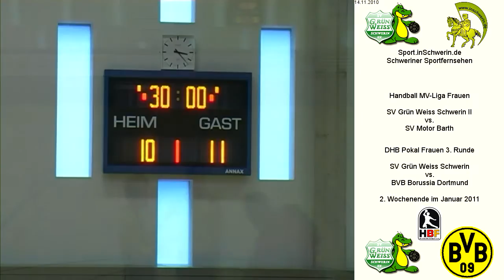SV Grün Weiss Schwerin II vs. SV Motor Barth T3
Handball MV-Liga Frauen Sonntag 14. November 2010 20:27 (10:11) SV Grün Weiss Schwerin II vs. SV Motor Barth